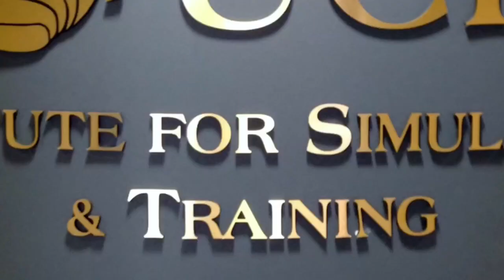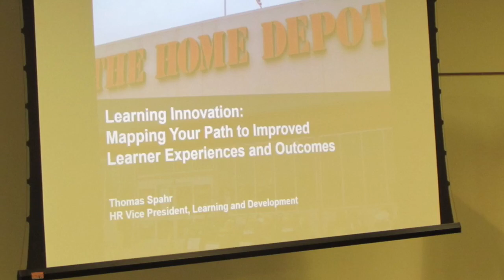Highlights from Training Magazine's INNOVATIONS IN TRAINING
Need to innovate your training? Check out what happens at Innovations in Training – Training magazine's curated expedition into the future of learning at work.

Innovations in Training is on-the-road — getting you out of the convention center and into the city, which becomes your learning lab! IIT Chicago was held October 10 to 12 and was co-located with the Online Learning Conference 2018.

IIT is also ...

◄ EXPERIENTIAL: IIT kicks off in the Chicago Connectory's immersive Internet of Things environment where you will engage with cutting-edge connected products and see how they might be adapted to learning.
◄ IMMERSIVE: Socratic Arts will demonstrate a new approach to mentoring through artificial intelligence and IDEO Chicago will lead you in The Hipster Classifier experience to help you how a human-centered approach can improve our design of artificial intelligence solutions.
◄ STATE-OF-THE-ART: Go deep with Accenture to discover how they are innovating training and then check out how Northwestern's medical school and Socratic Arts are using simulation-based training to create authentic learning contexts.
◄ HANDS-ON: Learn how Samsung Electronics America and Brella Learning are creating virtual reality content to develop employees - and then try out several VR experiences yourself.
◄ INTERACTIVE: The Convergence Design Lab will help you apply design thinking to integrate what you see, experience and do at IIT and prototype a concrete solution you can take back and apply.
◄ FUN: Explore how to transfer expert and sensory knowledge – through the lens of beer and brewing – at Begyle Brewing Co., where you will also meet one of the world's leading brewing trainers.

Past participants say they love that IIT puts you IN the experience to explore what's possible and that you are with excited learners learning. Are YOU one of them?

We hope so! Find out more ...